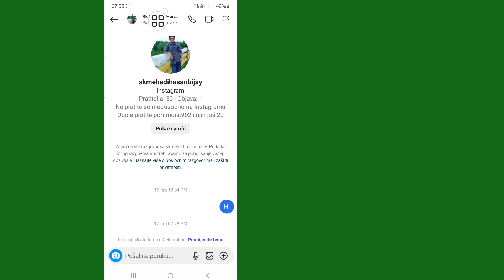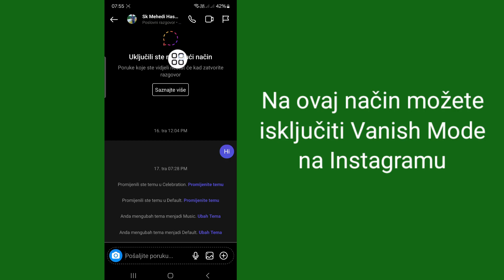Kako isključiti Vanish Mode na Instagramu (2024)| Instagram Vanish Mode isključen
Ako želite isključiti Vanish način rada na Instagramu Mobile, kako isključiti način nestajanja na Instagramu? U ovom vodiču, pokazat ću vam 2 načina da onemogućite način nestajanja u aplikaciji Instagram na vašem iPhone ili Android telefonu. i video zapisi. nastavite da gledate video do kraja .to je vrlo jednostavan i lak proces.

Ako vam se svidio i ako vam je ovaj video bio koristan, pretplatite se na moj kanal. Ako imate bilo kakve tutorial zahtjeve, javite mi u komentarima! Uradicu to za vas za 1 dan.